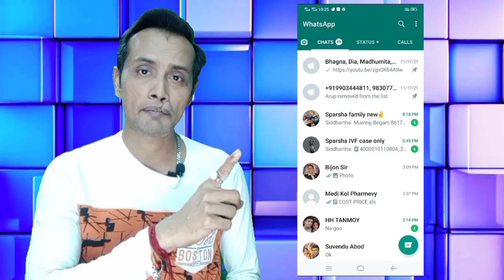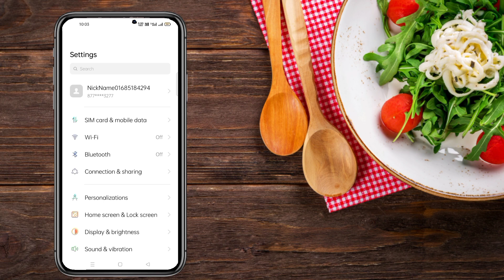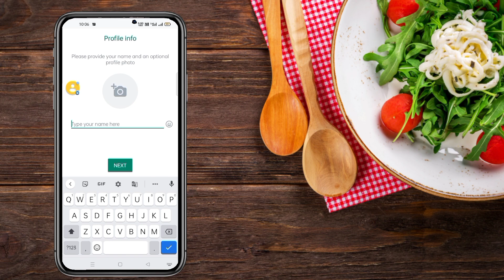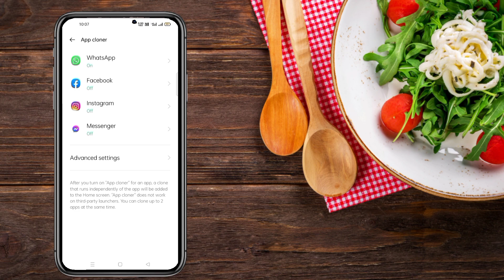how to use dual whatsapp in android | how to activate dual whatsapp in samsung mobile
How to use dual messenger dual whatsapp | how to activate dual whatsapp in samsung mobile | ek phone me 2 whatsapp kaise chalaye | how to use 2 whatsapp in one phone

Hello friends, welcome to our channel, I am Pallab Sengupta, friends, on this channel you will get to see videos of tips and tricks in Hindi about new technology, from which you can learn new techniques everyday, friends, if your If you have any kind of question or want to know about anything, then you can ask me in the comment section. Friends, you can ask me any question, I will try my best to answer your questions by making a video on that topic.

नमस्कार दोस्तों , स्वागत है आपका हमारे चैनल में मै हूँ पल्लब सेनगुप्ता , दोस्तों इस चैनल पर आपको नयी नयी तकनीक के बारे में हिंदी में टिप्स & ट्रिक्स की विडियो देखने को मिलेगी , जिनसे आप रोज रोज नयी नयी तकनीक सीख सकते है , दोस्तों अगर आपके पास किसी भी तरह का कोई सवाल है या किसी भी बारे में आप जानना चाहते है तो आप मुझे कमेन्ट सेक्शन में जाकर पूछ सकते है | दोस्तों आप मुझे किसी भी बारे में सवाल कर सकते है , मै उस विषय पर विडियो बनाकर आपके सवालो का जवाब देने की पूरी कोशिश करूँगा | दोस्तों अगर आपको ये चैनल अच्छा लगता है तो इस चैनल को जरुर सबस्क्राइब कीजियेगा , और वीडियोस को like कीजियेगा , दोस्तों आप सभी का धन्यवाद |

📖𝐀𝐛𝐨𝐮𝐭 𝐓𝐡𝐢𝐬 𝐕𝐢𝐝𝐞𝐨 :- DOSTO ISS VIDEO PE MEYNE BATAYA HEY KE APP KEYSE EKHI MOBILE PE DOUBLE WHATSAPP KEYSE PLAY KOR SAKTE HEY

1) how to use 2 whatsapp in one phone
2) use two whatsapp in one phone
3) 2 whatsapp in 1 iphone without jailbreak
4) whatsapp tricks
5) how to use 2 whatsapp
6) how to install 2 whatsapp in a single phone
7) how to use 2 whatsapp in a single android phone
8) 2 whatsapp account
9) dual whatsapp for iphone
10) dual whatsapp in iphone
11) how to use 2 whatsapp in one phone with different numbers
12)ek phone me 2 whatsapp kaise chalaye